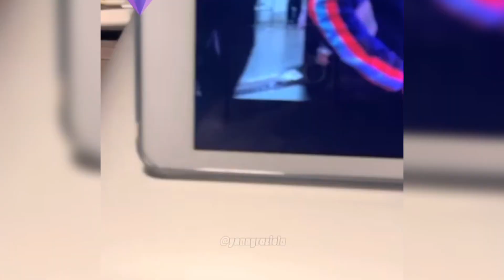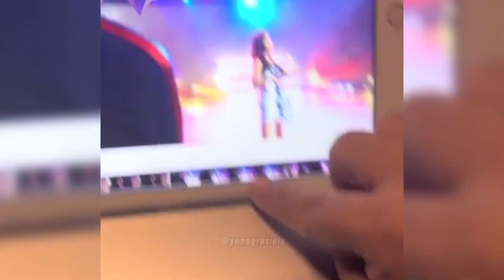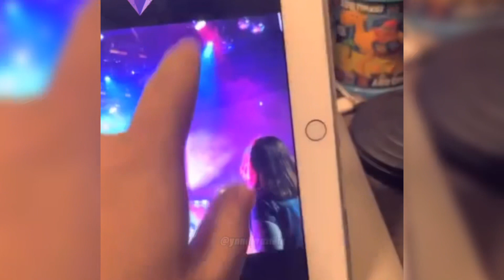BELLE na-destruct nga ba sa titig ni DONNY? DonBelle | Ynna Almazar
NO SKIPPING ADS!

Thank you guys for watching and not skipping ads. Super appreciated 💙

Hi do you wanna be part of Ynnamazing fam? You can DM my admin Gwen on IG @iammarygwenperez for more info 💙